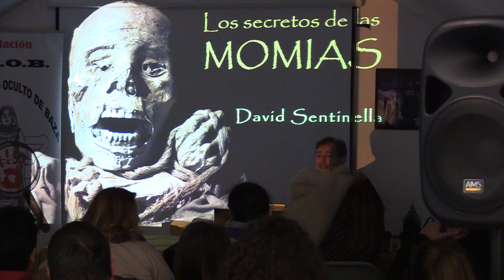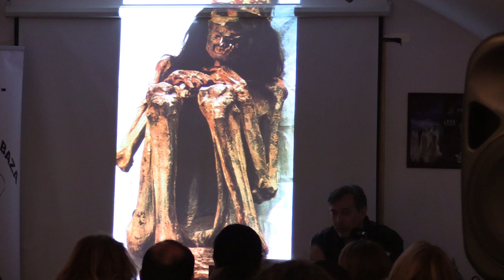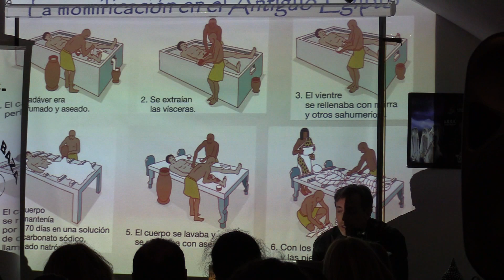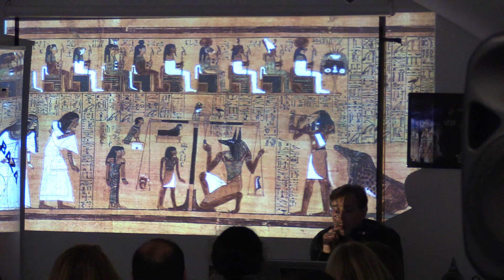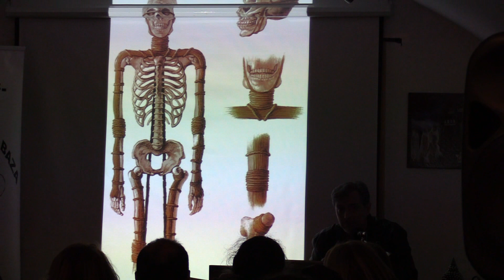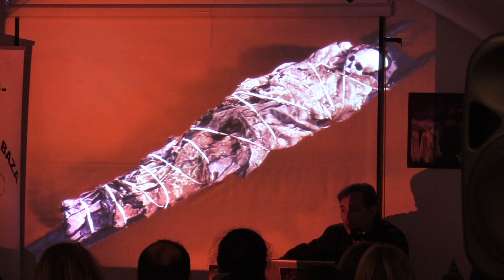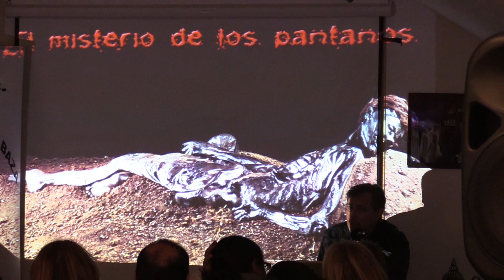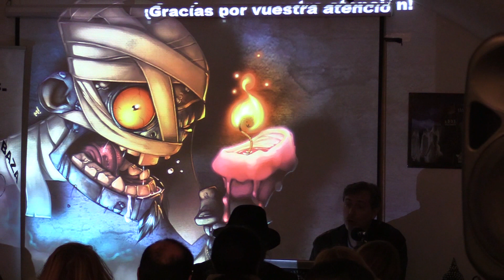Momias - David Sentinella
2018 ADOB conferencias.
III Encuentro del Misterio en Benamaurel.
Momias por David Sentinella.